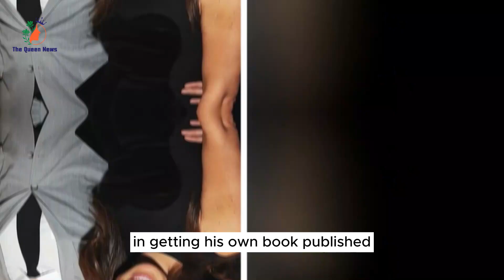Leaked Meghan's Midnight Call to Trevor Engelson to Keep Her Secrets in His New Book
Meghan Markle's ex-husband, Trevor Engelson, insisted on include their past in his upcoming book, putting her in an uncomfortable situation.

Trevor, who doesn't appear disturbed, is publishing his book with Tom Bower, according to a blog.